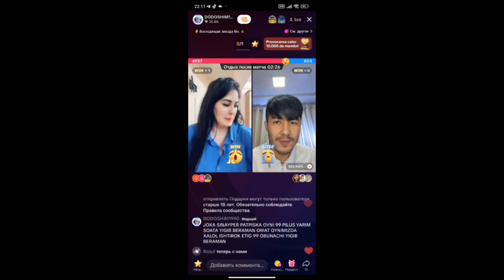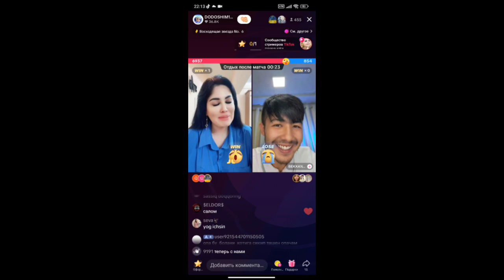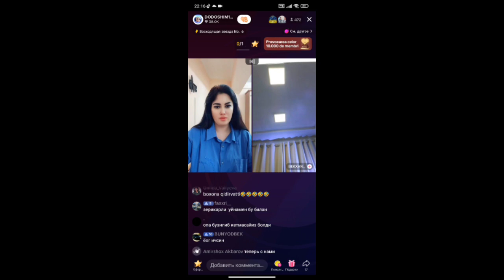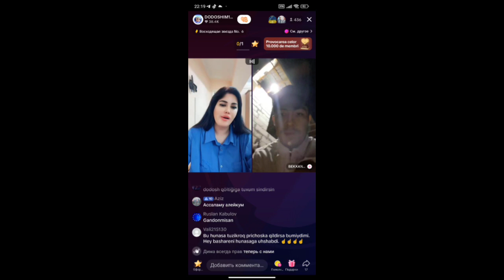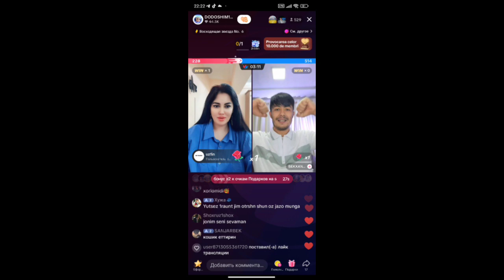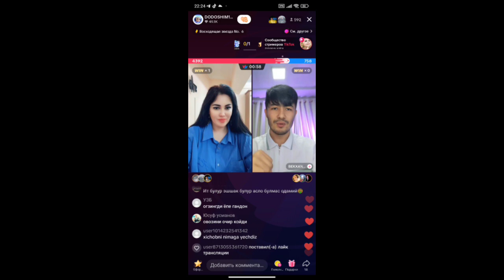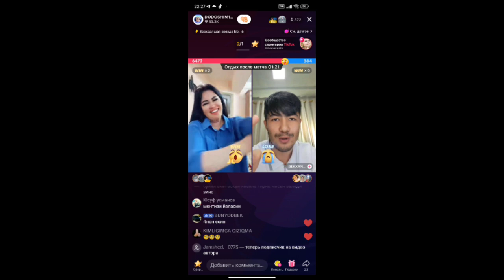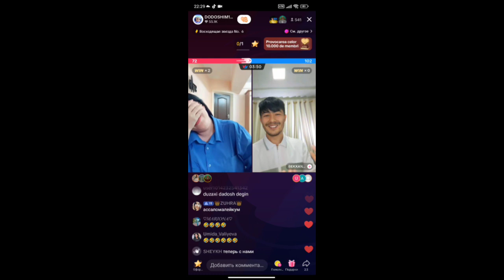DODOSH BEKHON BATL DODOSH ROSA HORLADI QOYGA OXWAB BARADI BEKHON KOMEDIYA BOLDI 😂👍🤣